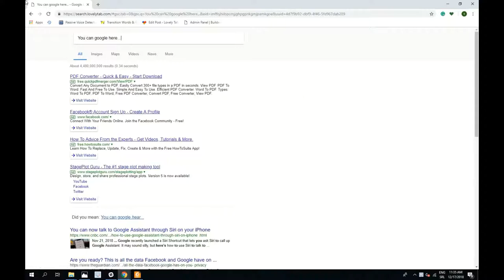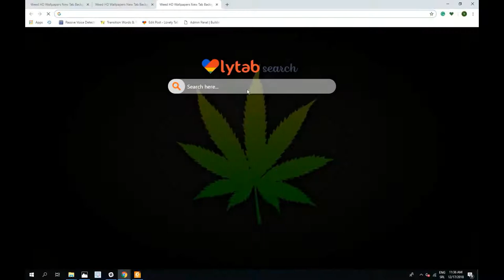Weed HD Wallpapers New Tab Background For Chrome Must Have!!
Weed HD Wallpapers & 4K Background Chrome New Tab Theme extension by LovelyTab. Install it for the greatest browsing experience. Open interesting news, facts and play games for free while enjoying your favorite HD Theme and Wallpapers.

HOW TO USE:

- This Weed HD Wallpapers Chrome Theme is so simple and just by clicking on Add to chrome – it will be added automatically.

FEATURES:

- Bookmark favorite websites with just one click with our new Weed 4K Background New Tab extension.
- Read related news and interesting facts - Weed HD Wallpapers New Tab Theme allows you to customize and add/remove these options